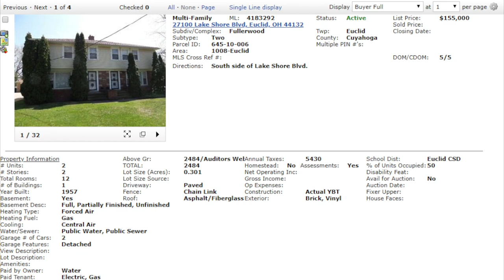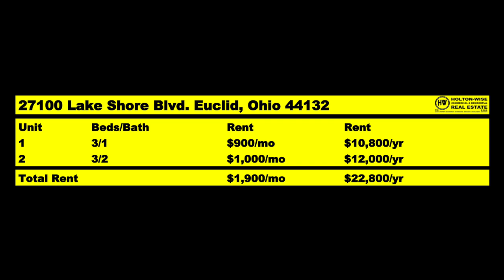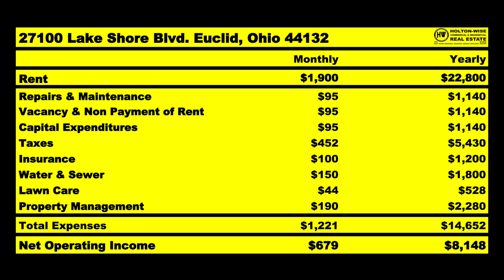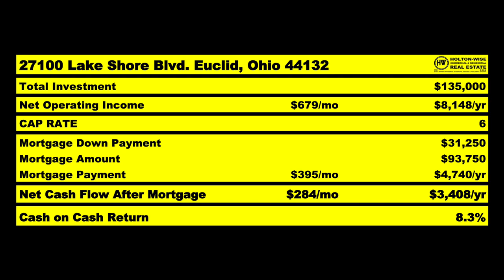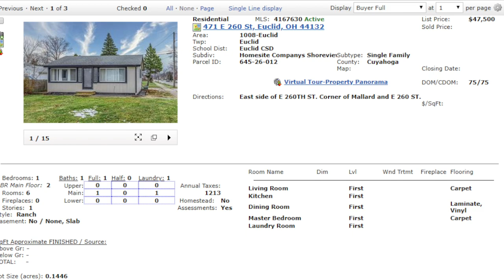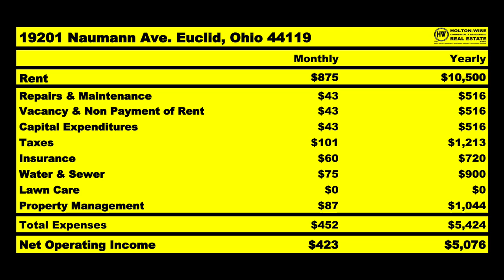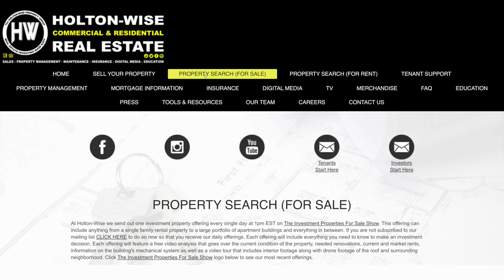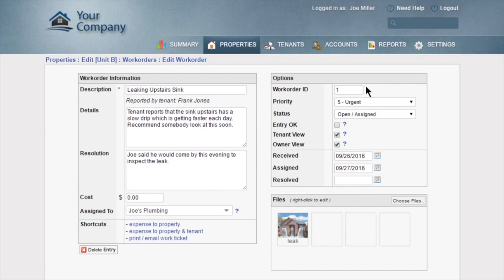How to Buy COVID Proof Rental Properties | MLS Search & Analysis 108 - 27100 Lake Shore & 471 E 260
Just because COVID is hurting other landlords, doesn't mean the Coronavirus has to hurt your rental property business. In the 108th episode of The MLS Search & Analysis Show James is working with a new client, Cole. Cole is a new real estate investor from Las Vegas, Nevada who has hired James to find & analyze 10 properties for his rental property portfolio. Cole has $250,000 in cash that he'd like to leverage with traditional financing so he can turn that into $1,000,000 worth of real estate. James starts things off with 2 low risk properties. The 1st, is a side by side duplex in Euclid, Ohio that Cole expressed interest in. The 2nd rental property is also in Euclid, Ohio. This investment is a single family home that James thinks will work perfectly for the beginning of Cole's portfolio as Euclid is anchored by a new Amazon fulfillment center which provides much needed job security to the local tenant base as Amazon is one of the few companies in the United States who are flourishing during the Coronavirus pandemic.

Amazon begins hiring to fill 2,000 full-time positions for the new Euclid fulfillment center

🎙️ HELPFUL RESOURCES